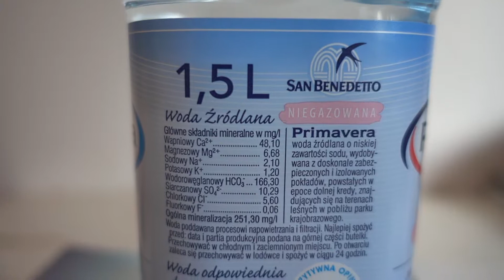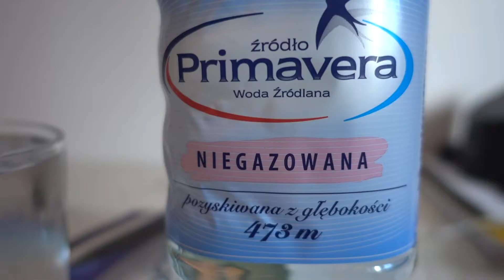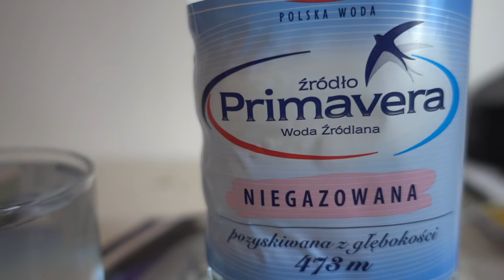POLISH MINERAL WATER PRIMAVERA WODA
MY NEW POLISH MINERAL WATER PRIMAVERA WODA

PEACE :)